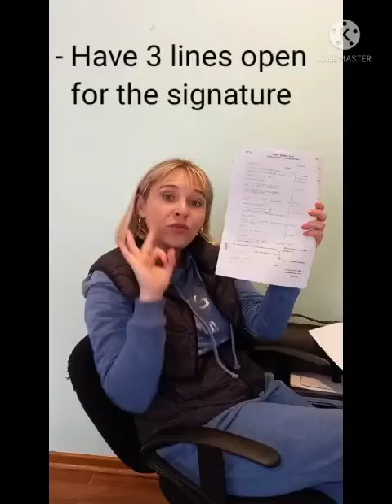NC(V) ODP Level 4 - Quick Tips #2 Agenda / Minutes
Quick Tips for NC(V) ODP Level 4 Agenda, minutes of a meeting in Microsoft Word.